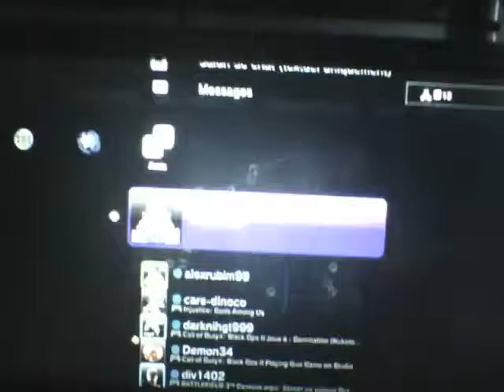Gros bug sur GTA IV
Je suis MDR devant ce bug de ouf
Mon skype: nic7041
Tu veut faire une partie sur GTA IV? apelle moi sur skype alors ;)